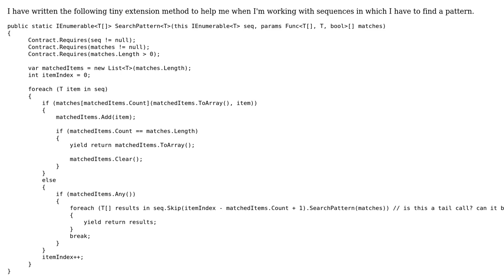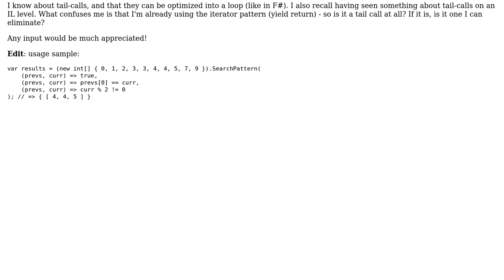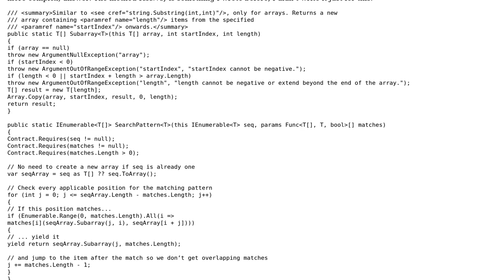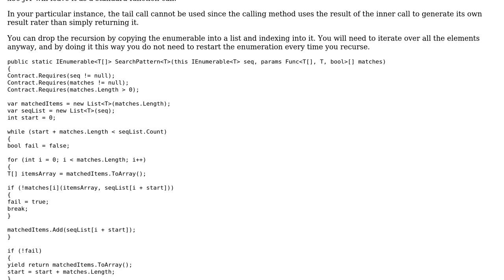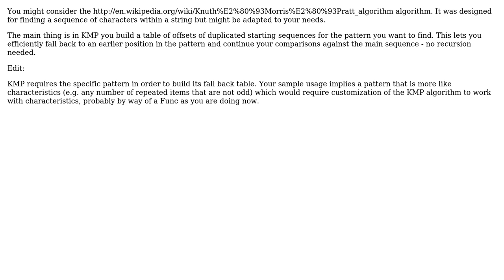Code Review: Searching a sequence for a pattern (3 Solutions!!)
Code Review: Searching a sequence for a pattern

With thanks & praise to God, and with thanks to the many people who have made this project possible! | Content (except music & images) licensed under CC BY-SA | Music | Images & others | With thanks to user Timwi user svick user ShdNx user Handcraftsman user Brian Reichle and the Stack Exchange Network Trademarks are property of their respective owners. You are responsible for your own actions.